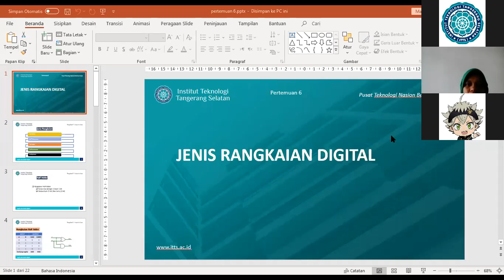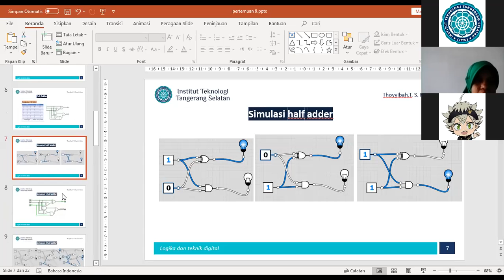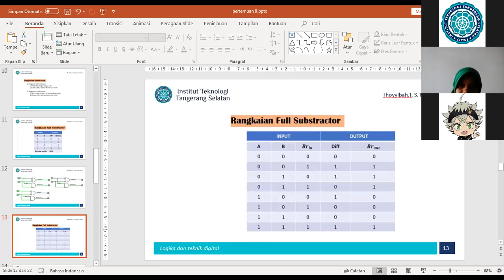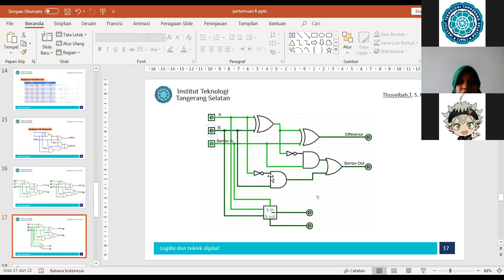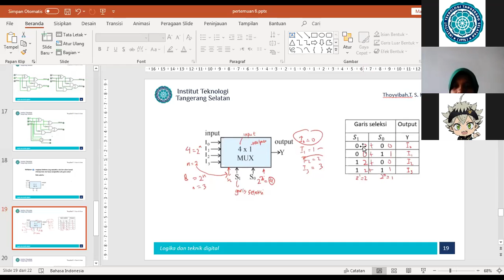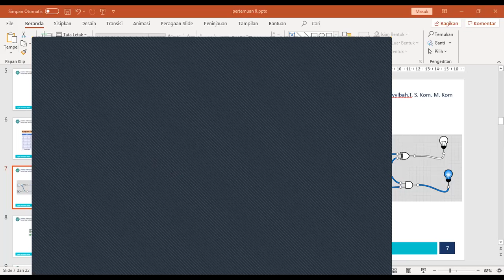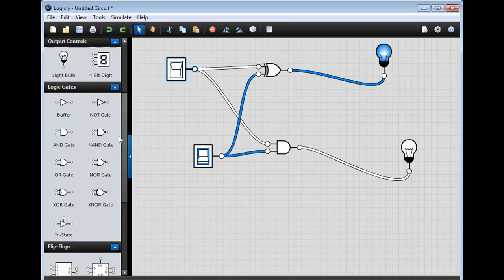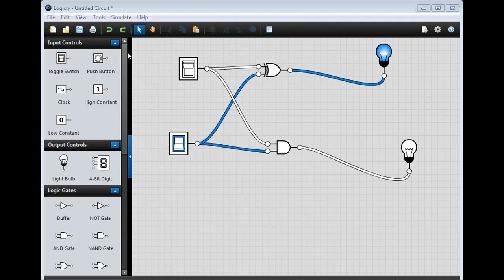LOGIKA & TEKNIK DIGITA PAGI 14 APRIL 2021